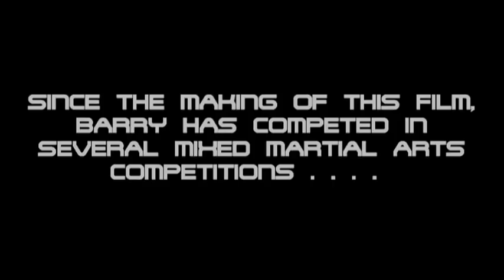I AM FIGHTER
A short documentary created by Colin Geddis.